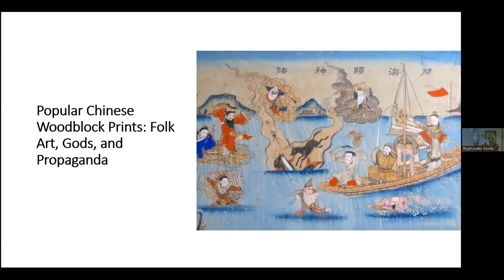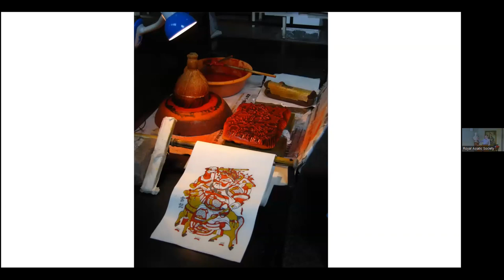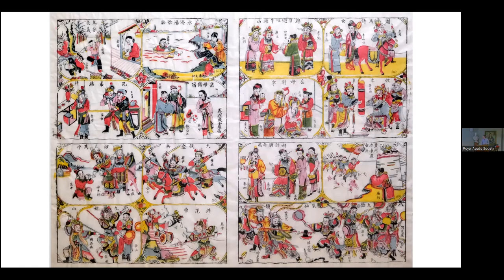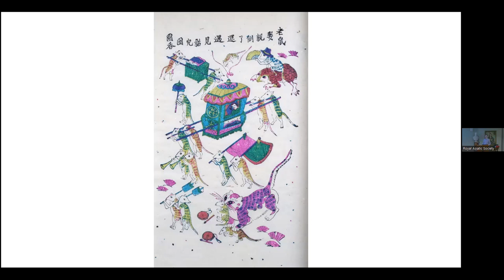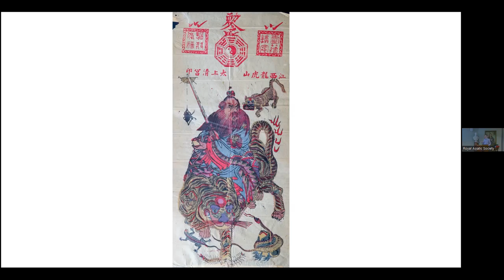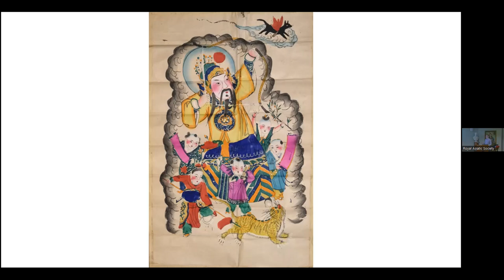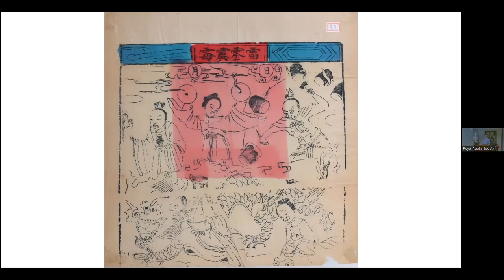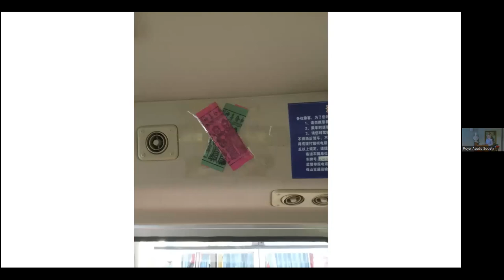David Leffman: Popular Chinese Woodblock Prints: Folk Art, Gods, and Propaganda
Chinese woodblock prints were once made in their millions, but now the art is dying out. Using about 40 prints from his collection, David Leffman presents some of the different types: bright and cheerful new year prints, fierce door guardians and talismans, “paper horse” deity prints, and action-packed nineteenth-century propaganda. The talk investigates the hidden meanings, social commentary, history and folklore behind each print, how and where they were made, and the challenges faced by the remaining printing centres and craftsmen.